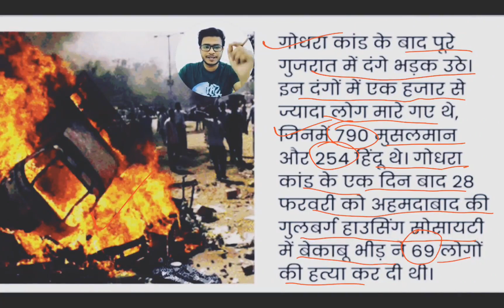Godhara Kand (Gujrat) 2002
प्रश्‍न 1- किस मौर्य राजा ने दक्‍कन पर विजय प्राप्‍त की थी।

उत्‍तर - कुणाल ने।

प्रश्‍न 2- मेगास्‍थीनीज द्वारा अपनी पुस्‍तक में समाज को कितने भागों में बाँटा गया था।

उत्‍तर - पाँच ।

प्रश्‍न 3- अर्थशास्‍त्र किससे सम्‍बन्धित है।

उत्‍तर - राजनीतिक नीतियों से ।

प्रश्‍न 4- पाटलिपुत्र में चन्‍द्रगुप्‍त मौर्य का महल किसका बना था।

उत्‍तर - लकडी का।

प्रश्‍न 5- किस अभिलेख में यह सिद्ध होता है कि चन्‍द्रगुप्‍त का प्रभाव पश्चिम भारत तक फैला हुआ था।

उत्‍तर - रूद्रदमन का जूनागढ़ अभिलेख।

प्रश्‍न 6- सर्वप्रथम भारतीय साम्राज्‍य किसने स्‍थापित किया।

उत्‍तर - चंद्रगुप्‍तमौर्य ।

प्रश्‍न 7- किस स्‍तम्‍भ में अशोक ने स्‍वयं को मगध का सम्राट बताया है।

उत्‍तर - भाब्रू स्‍तंभ।

प्रश्‍न 8- उत्‍तराखंड में अशोक का शिलालेख कहॉ स्थित है।

उत्‍तर - कालसी में।

प्रश्‍न 9- अशोक के शिलालेखों को पढ़ने वाला प्रथम अंग्रेज कौन था।

उत्‍तर - जेम्‍स प्रिंसेस।

प्रश्‍न 10- कलिंग युद्ध की विजय तथा क्षत्रियों का वर्णन किस शिलालेख में है।

उत्‍तर - 13वें शिलालेख में।

प्रश्‍न 11- कौन सा शासक जनता के सम्‍पर्क में रहता था।

उत्‍तर - अशोक ।

प्रश्‍न 12- किस ग्रंथ में चंद्रगुप्‍त मौर्य के लिए वृषल का प्रयोग किया गया है।

उत्‍तर - मुद्राराक्षस।

प्रश्‍न 13- किस राज्‍यादेश में अशोक के व्‍यक्तिगत नाम का उल्‍लेख मिलता है।

उत्‍तर - मास्‍की।

प्रश्‍न 14- श्रीनगर की स्‍थापना किस मौर्य शासक ने की।

उत्‍तर - अशोक ।

प्रश्‍न 15- किस ग्रंथ में शुद्रों के लिए आर्य शब्‍द का प्रयोग हुआ है।

उत्‍तर - अर्थशास्‍त्र में।

प्रश्‍न 16- किसने पाटलिपुत्र को पोलिब्रोथा कहा था।

उत्‍तर - मेगास्‍थनीज ने।

प्रश्‍न 17- मौर्य काल में एग्रनोमाई किसको कहा जाता था।

उत्‍तर - सड़क निर्माण अधिकारी को।

प्रश्‍न 18- अशोक के बारे में जानने के लिए महत्‍वपूर्ण स्‍त्रोंत क्‍या है।

उत्‍तर - शिलालेख।

प्रश्‍न 19- भारतीय लिखने की कला नहीं जानते है। यह किसने कहा।

उत्‍तर - मेगास्‍थनीज ने।

प्रश्‍न 20- बिन्‍दुसार की मृत्‍यु के समय अशोक एक प्रान्‍त का गवर्नर था, वह प्रान्‍त कौन सा था।

उत्‍तर - उज्‍जैन ।

प्रश्‍न 21- किस सैंधव पुरा स्‍थल से फर्श के निर्मित अलंकृत ईंटो का प्रयोग किया गया था।

उत्‍तर - कालीबंगा।

प्रश्‍न 22- उत्‍तर वैदिक काल के जानकारी का स्‍त्रोत क्‍या है।

उत्‍तर - यजुर्वेद, सामवेद तथा अथर्ववेद

प्रश्‍न 23- उत्‍तर वैदिक काल की विशेषता क्‍या है।

उत्‍तर - चित्रित घूसर, मृदभाण्‍ड तथा लोहा

प्रश्‍न 24- मनुष्‍य के जीवन को किन चार आश्रमों में बांटा गया है।

उत्‍तर - ब्रम्‍हचर्य, गृहस्‍थ, वानप्रस्‍थ तथा संन्‍यास

प्रश्‍न 25- नाटकों के मंचन को क्‍या कहा जाता था।

उत्‍तर - शैलूष।

प्रश्‍न 26- वैदिक काल का सबसे बड़ा और ज्‍यादा लौह पुंज कहां मिला है।

उत्‍तर - अतरंजीखेड़ा।

प्रश्‍न 27- धनवान व्‍यक्ति को क्‍या कहा जाता था।

उत्‍तर - इभ्‍य।

प्रश्‍न 28- उत्‍तर वैदिक काल में किन सिक्‍कों का जिक्र मिलता है।

उत्‍तर - निष्‍क, शतमान तता कष्‍णल।

प्रश्‍न 29- मिट्टी के एक विशेष प्रकार के बनाए बर्तन को क्‍या कहा जाता था।

उत्‍तर - चित्रित धूसर मृदभाण्‍ड।

प्रश्‍न 30- 24 बैलों द्वारा खींचे जाने वाले हलों का उल्‍लेख कहां मिलता है।

उत्‍तर - काठक।

प्रश्‍न 31- किस उपनिषद में उन्‍न को ब्रम्‍हा कहा गया है।

उत्‍तर - तैत्तिरीय उपनिषद ।

प्रश्‍न 32- यजुर्वेद में हल को क्‍या नाम दिया गया है।

उत्‍तर - सीर।

प्रश्‍न 33- उत्‍तर वैदिक काल के महत्‍वपूर्ण देवता थे।

उत्‍तर - प्रजापति।

प्रश्‍न 34- शुद्रों के देवता के रूप में कौन प्रचलित थे।

उत्‍तर - पूषन।

प्रश्‍न 35- राज्‍याभिषेक का किस वेद में उल्‍लेख है।

उत्‍तर - अर्थवेद।

प्रश्‍न 36- छोटे न्‍यायालय को क्‍या कहा जाता था।

उत्‍तर - ग्राम्‍य वादिन।

🪴➖प्रश्‍न 37- उत्‍तर वैदिक यज्ञ कौन कौन से थे।

उत्‍तर - राजसूय, वाजपेय, अश्‍वमेघ, अग्निष्‍टोम

🪴➖प्रश्‍न 38- पुनर्जागरण की शुरूआत कहां से मानी गई है।

उत्‍तर - इटली के फ्लोरेंस नगर।

🪴➖प्रश्‍न 39- किस व्‍यक्ति ने गाँधीजी के नमक सत्‍याग्रह की तुलना नेपोलियन की पेरिस यात्रा से की थी।

उत्‍तर - सुभाषचन्‍द्र बोस।

🪴➖प्रश्‍न 40- फ्रांसीसी ईस्‍ट इंडिया कंपनी की स्‍थापना किस वर्ष हुई थी।

उत्‍तर - 1664 ई. में।

✅Recently, Russia suspended United States of America’s on-site inspections under New START Treaty with Washington due to Western sanctions and coronavirus infections.

✅It was a legally binding, verifiable agreement that limits each side to 1,550 strategic nuclear warheads deployed on 700 strategic delivery systems (ICBMs, SLBMs, and heavy bombers) and limits deployed and nondeployed launchers to 800.

✅The treaty entered into force on 5th February 2011, and its central limits on strategic offensive arms had to be met by the two countries by February 2018.

✅The treaty aimed to reduce the number of deployed strategic nuclear warheads and delivery vehicles.

✅It also required the exchange of data and information about the number, location, and movement of nuclear weapons and delivery systems, making it a verifiable agreement